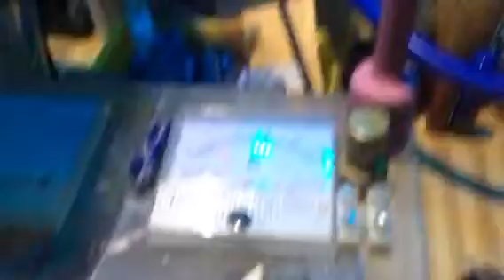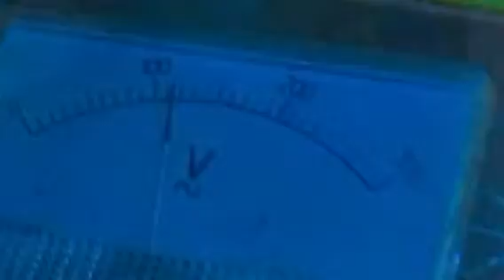Dual rps w collector and smaller secondary gaps